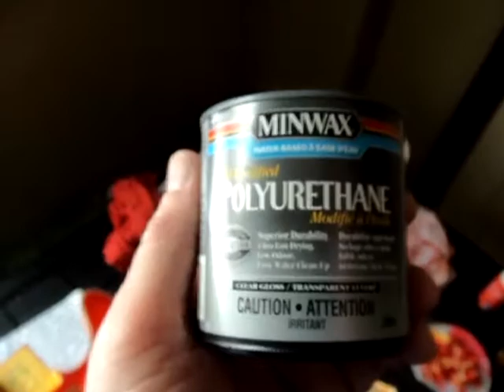Chronique #38 de Monsieur Bricole. Part 5 la finition Solo Guitar Kit TCK-150 Kit de Guitare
Chronique #38 5ème partie / Part 5 Monsieur Bricole vous montre les etapes de finition de son Kit de Guitare semi-acoustique  /  semi-acoustic guitar  Solo Guitar TCK-150  Teinture finition  Sunburst finish

Vernissage et Finition du devant du manche